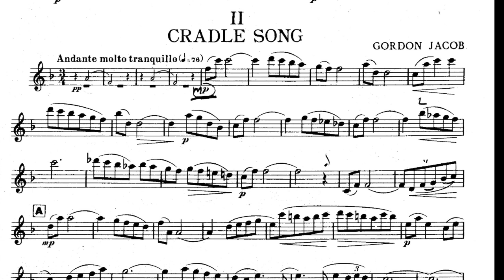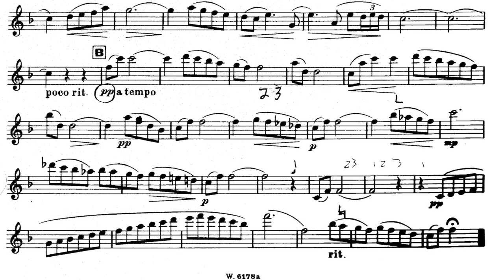Gordon Jacob - Cradle Song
The "Cradle Song" from the Gordon Jacob Suite of Five Pieces for Harmonica and Orchestra.  Highlights the use of "tempo" as an emotion which is so prevalent in classical playing!

 BONFIGLIO has performed Harmonica Concerti as the soloist with over 200 Major Orchestras including the Minnesota Orchestra, Orchestre de la Suisse Romande, Buenos Aires Philharmonic of Teatro Colón, the Luxembourg Philharmonic, the Leipzig MDR-Radio Symphony, the Hong Kong Philharmonic, Orchestre National du Capitole de Toulouse, the Madrid RTVE Orchestra, Edmonton Symphony, Rotterdam Philharmonic, the Mexico City Philharmonic, as well as the Pittsburgh Symphony, the National Symphony, Milwaukee Symphony,  Indianapolis Symphony, Louisville Orchestra, Boston Pops, New York Pops and the Los Angeles Philharmonic in the major halls of the world - Carnegie Hall, the Gewandhaus, Teatro Colón, Teatro Massimo, Teatro Amazonas, Kennedy Center, Boston Symphony Hall, Lincoln Center and the Hollywood Bowl.